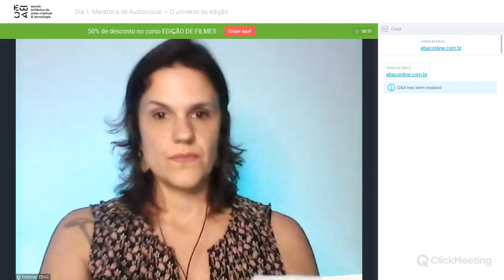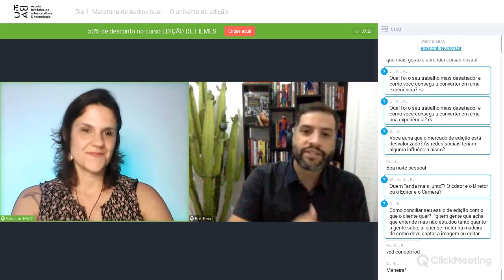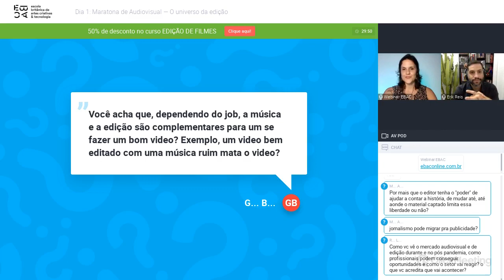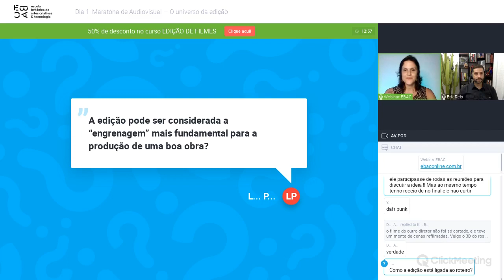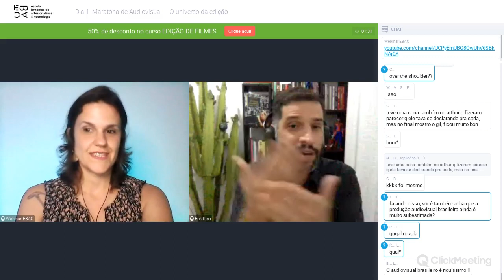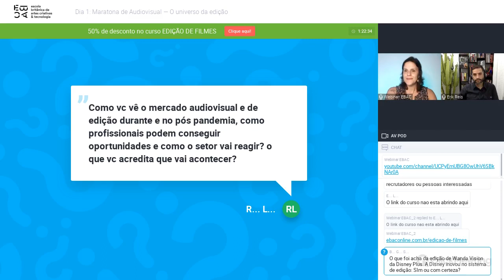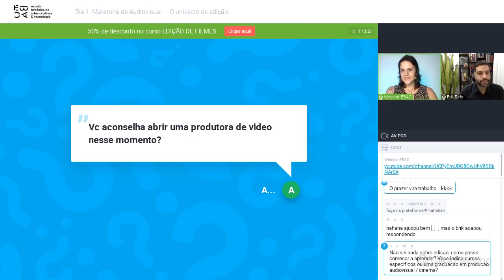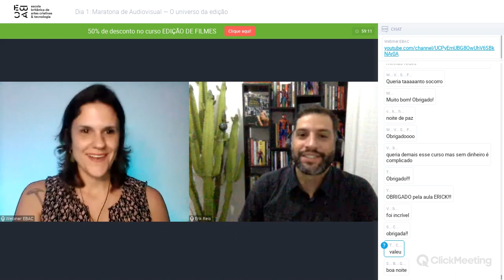O Universo da Edição - Webinar EBAC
Maratona "Carreiras Artísticas no Audiovisual" - Dia 1

Você vai conhecer as diferentes aplicações da edição de filmes em diversos projetos. Saiba como funcionam os fluxos e processos para trabalhos em TV (aberta e fechada) e Publicidade.